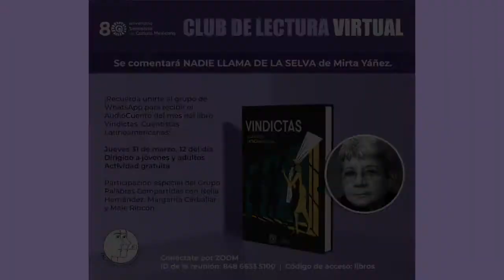NADIE LLAMA DE LA SELVA de Mirta Yáñez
Se narra y comenta NADIE LLAMA DE LA SELVA de Mirta Yáñez en colaboración con el Seminario de Cultura Mexicana